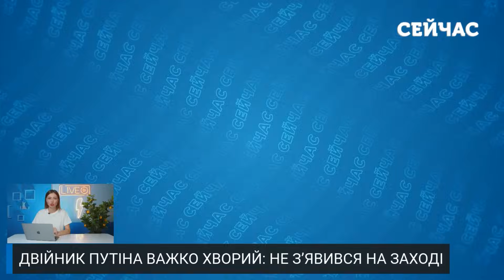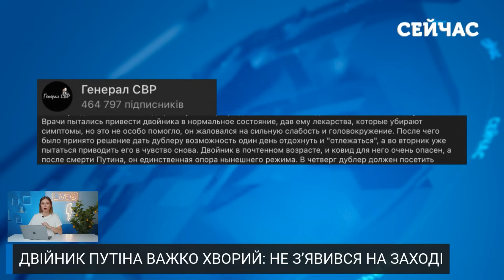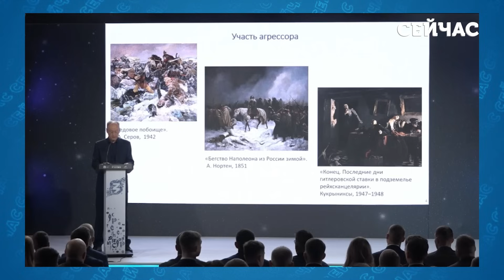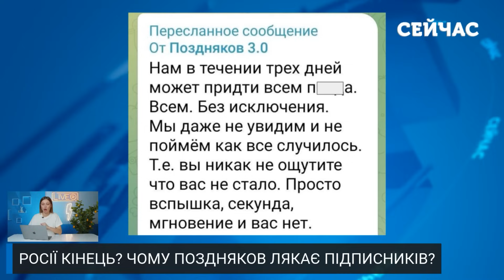У Кремль ТЕРМІНОВО викликали ШВИДКУ! Двійник Путіна ЗАХВОРІВ. Діагноз ШОК. Діда ЗАРАЗИЛИ на ЗУСТРІЧІ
В найближчі три дні в росії може щось трапитись? Пропагандист Поздняков написав істеричний пост! Недуга двійника путіна тим часом прогресує: він не зʼявився на зустрічі. Чи довго залишилось жити Образу Путіна? Про це і не тільки дивіться в огляді російської пропаганди на каналі "Сейчас".